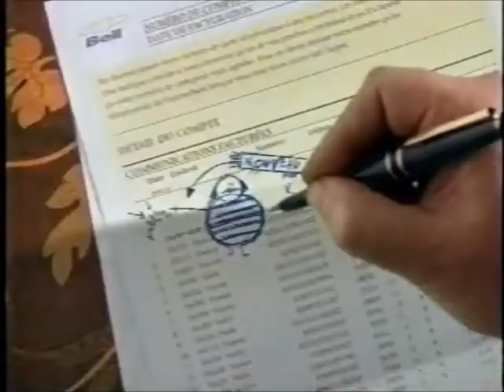Pub Québec - Bell